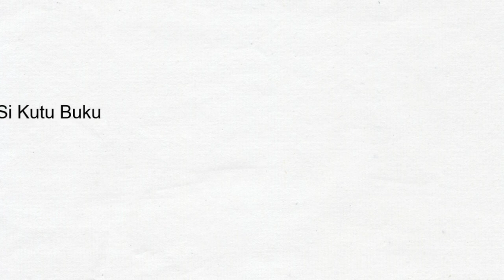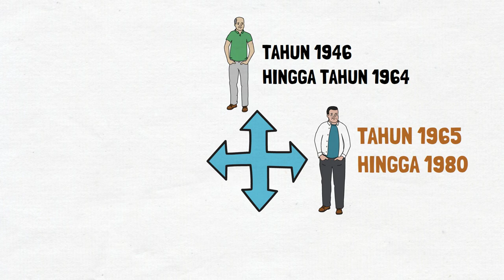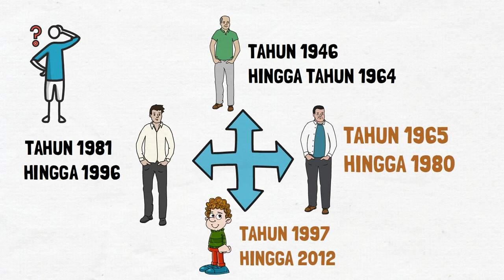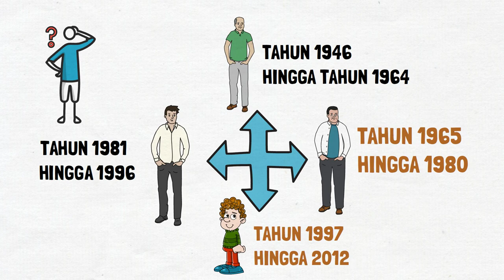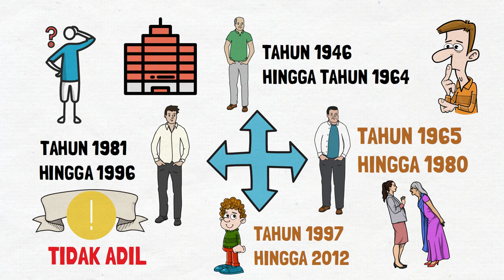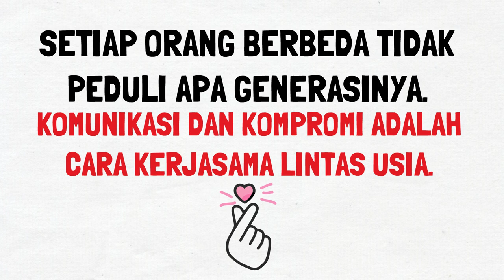Baby Boomers, Millennial, Gen Z, Mana yang Paling Baik?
Saya membahas soal kebiasaan kita memberikan label kepada setiap generasi, mulai dari generasi Baby Boomers, generasi X, generasi Y atau dikenal sebagai milenial, dan sekarang generasi yang terbaru adalah generasi Z. Kita beranggapan setiap generasi sangat berbeda satu sama lain. Tapi, apakah benar? Apakah orang dari satu generasi dan generasi lainnya punya perbedaan yang sangat signifikan sehingga mereka sulit berkolaborasi di tempat kerja?